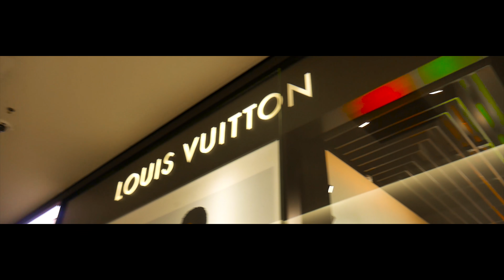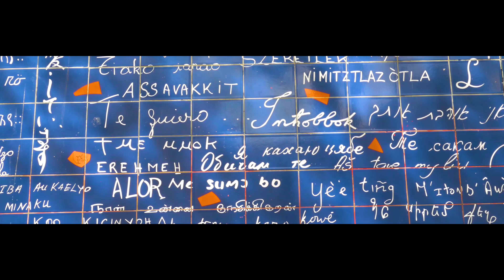PARIS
Relacja z wyjazdu do Paryża.
Wideo i montaż: Oskar Ślazyk